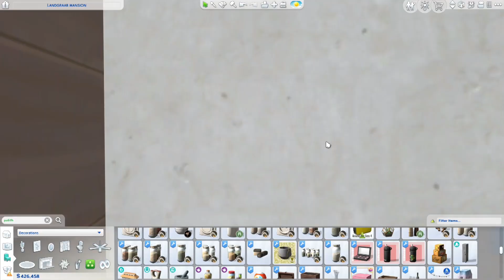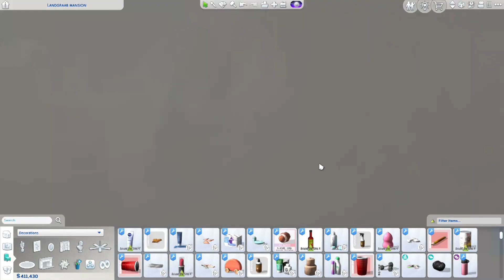Walk-In Closet MAKEOVER Fit for a Simfluencer! 🤳 | SIMS 4 SPEED BUILD with COMMENTARY + AM GRWM VLOG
Hey, yall!

Do you ever use Build/Buy for Storytelling in the Sims 4?? Let's Start a Day in the Life of My Current Household in the Sims 4, with a Speed Build w/ Commentary on renovating and decorating a Dream Luxury Walk-In Closet for a Sim with a Youtube/Streamer Career! How about an Influencer Morning Routine and Get Ready with Me in the Sims 4 to vlog this Modern Luxury Speed Build Transformation, too?

00:00 ⤑ Welcome in, yall! Let's Speed Build in the Sims 4 w/ no mods!
00:55 ⤑ Let's Decorate and Organize a Dream Walk-In Influencer Closet!
08:18 ⤑ How to Use Build/Buy for Storytelling in the Sims 4! | HIS & HERS ROOM BUILD.
15:15 ⤑ Sims 4 Influencer's Walk-In Closet Tour. | The Sims 4 Speed Build Transformation!
16:55 ⤑ Sims 4 Vlog | Start a Day in the Life of a Simfluencer/Mom Morning Routine & GRWM!
19:09 ⤑ Thanks for Watching! See Y'all Soon!!

Gallery ID: MINYONCHERIE